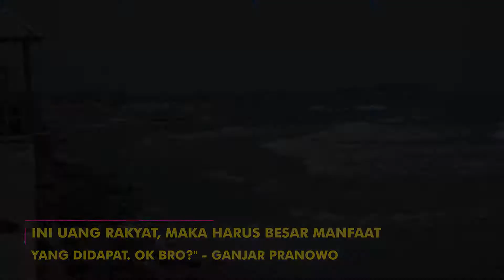Ganjar Pranowo Ingatkan Kontraktor: INI UANG RAKYAT!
@GanjarPranowoOfficial kembali tinjau proyek tanggul laut dan drainase di Pekalongan Utara, Kota Pekalongan. Dalam kunjungannya, Ganjar kembali menegaskan kepada pekerja, kontraktor, dan pengawas agar bekerja dengan baik dan jujur, serta menjaga kualitas bangunan agar memberikan kenyamanan bagi masyarakat.

Pembangunan tanggul laut sepanjang 700 meter tersebut, disampaikan Ganjar, menggunakan bantuan Pemprov Jateng tahun anggaran 2022 senilai Rp12,75 miliar. Ganjar berharap infrastruktur ini bisa jadi pengendali banjir rob yang selama ini menggenangi wilayah pesisir kota Pekalongan.